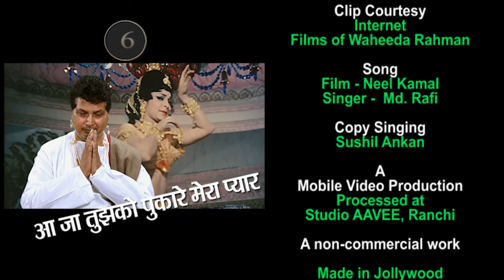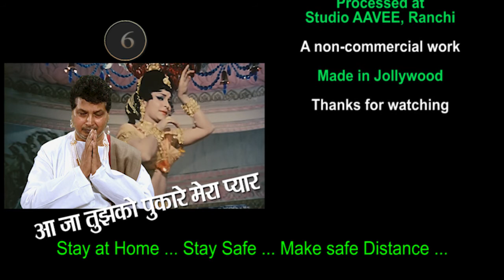Aa...Ja.....Tujko Pukare Mera Pyar......Lock Down Presentation by Dr. Sushil Kumar 'Ankan'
This Song is taken from the film 'Neel Kamal' (1968) . Shot on legendary actress Waheeda Rahman and Popular actor Rajkumar. The evergreen singer Md. Rafi Sahab has given his lovely voice to this song and Lyrics is by Sahir Ludhiyanvi, Music by Ravi.
I am not singer though I have tried in Covid-19 lock down period for a time pass and fun. never take it seriously. just enjoy this song. This is purely non-commercial performance.